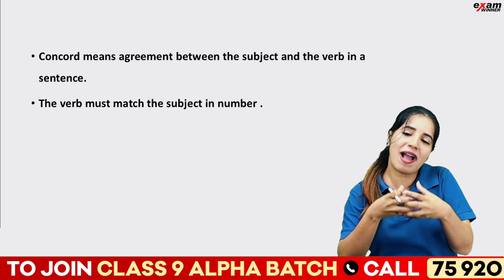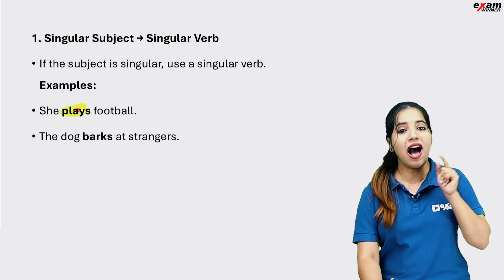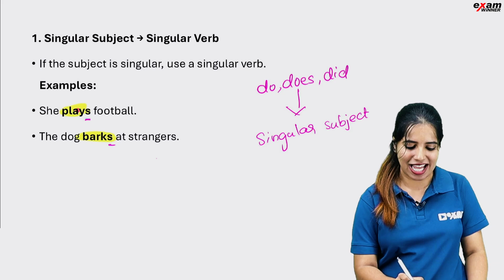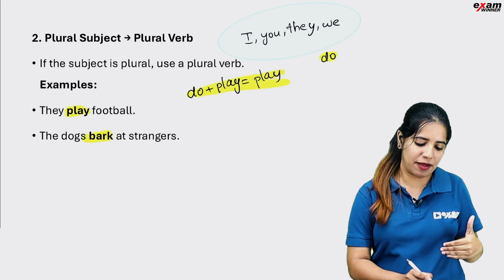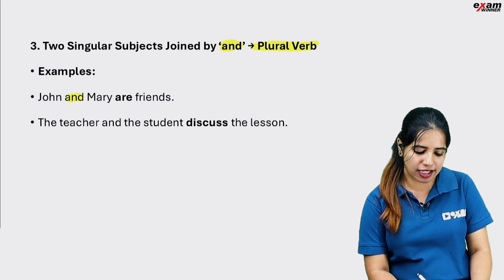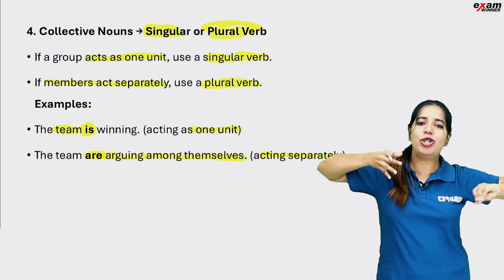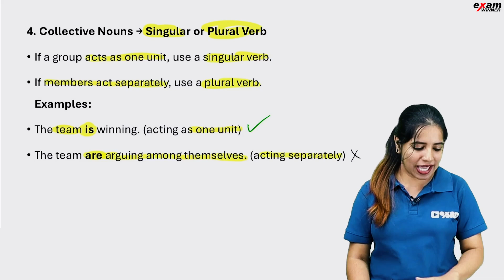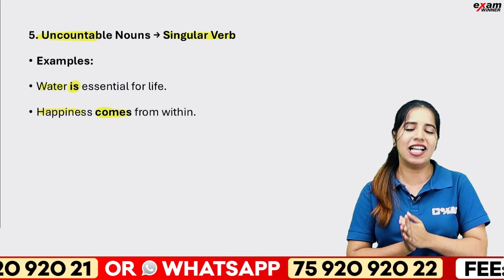Class 8 English Public Exam | Very Important 5 Mark Question | Exam Winner